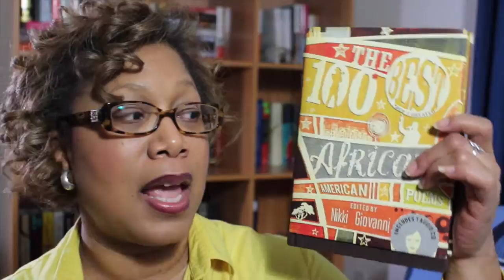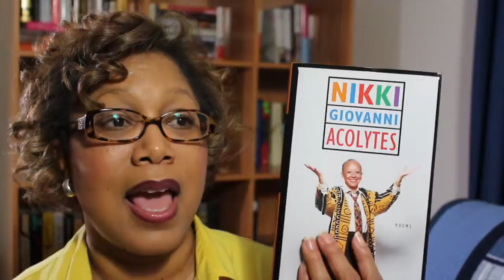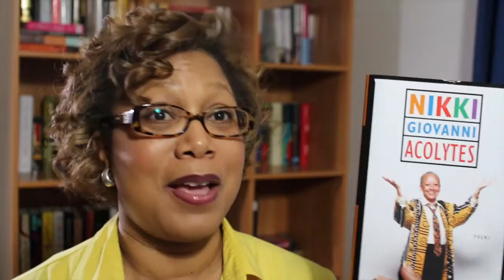April | National Poetry Month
I will reading poetry from these books.
*The Collected Poems of Langston Hughes